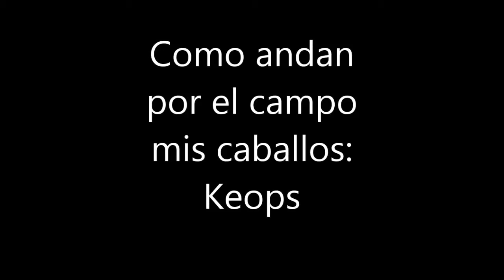Keops andando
Keops, caballo de Pura Raza Española andando por el campo y moviendo el mosquero de oreja a oreja.